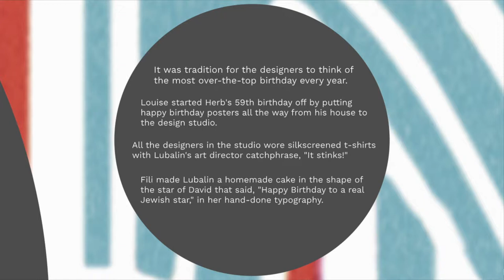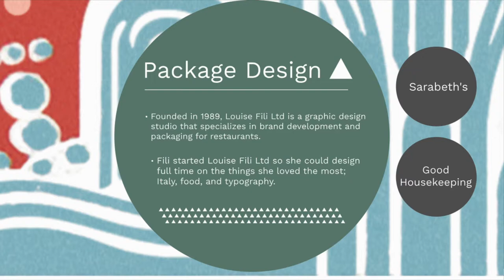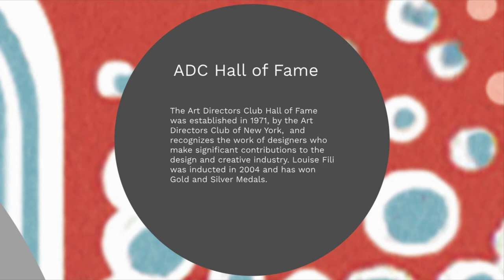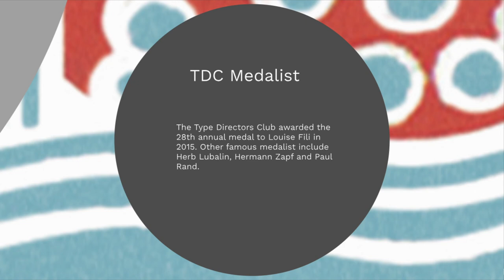Louise Fili By Daniela Garcia and Emily Preston